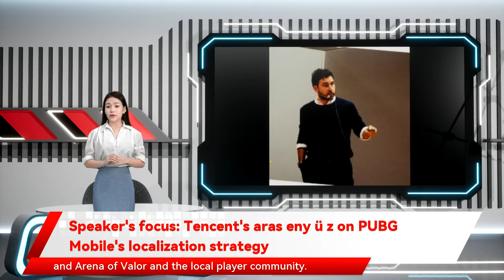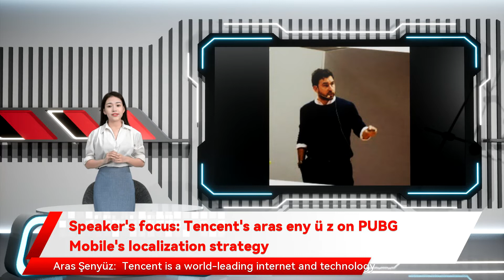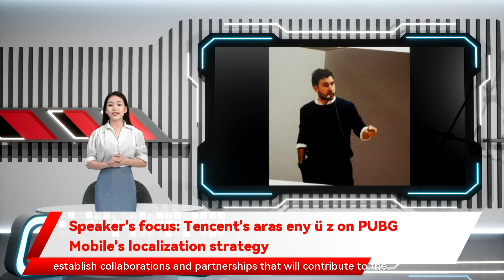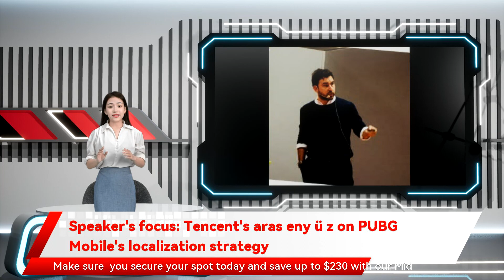Speaker's focus: Tencent's aras eny ü z on PUBG Mobile's localization strategy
Aras is also actively mentoring and working with local authorities to grow Turkey’s gaming eco-system. Join us at PG Connects London on  February 14-15  to hear Şenyüz discuss how Tencent localizes PUBG Mobile and how mobile esports became a phenomenon in Turkey. PocketGamer.Biz Tencent's aras eny ü z on PUBG Mobile's localization strategy We are gearing up for Europe’s leading b2b conference for the global mobile games industry but also some dedicated localized content for the region and crossover events with local brands. How the Turkey esports market was before and what has changed since PUBG Mobile launched Aras Şenyüz. He oversees a team to support Tencent’s titles including PUBG MOBILE and Arena of Valor and the local player community. He is a veteran marketing and business leader with more than 20 years’ experience across multinational FMCG and what we have done to make mobile E-sports a phenomenon in the region. Which part of the Connects event are you most looking forward to and why PUBG Mobile is a global game. How we localize it and make it a success in the region. Localization includes not only language and content localization Tencent is a world-leading internet and technology company that develops innovative products and services to improve the quality of life of people around the world. Tencent Games publishes some of the world's most popular video games including Arena of Valor and PUBG MOBILE. Under the recently formed Level Infinite brand I actively seek to establish collaborations and partnerships that will contribute to the sustainable growth of the gaming ecosystem in the country. Can you tell us a bit about what you will be speaking about at PG Connects You can view our entire speaker line-up so far here  to get a full scope of the talent that will be speaking at our conference this February. The immense wealth of insights that our speakers bring to PG Connects is a major part of what makes our conference so unmissable. To give you a glimpse of what you can expect from our February conference because this is something that I want to know and learn more about. Meet the experts Don’t miss out on the opportunity to meet with Aras Şenyüz and other industry leaders at Europe’s #1 b2b games industry conference this February. Make sure  you secure your spot today and save up to $230 with our Mid Term ticket offer  before prices rise next week.